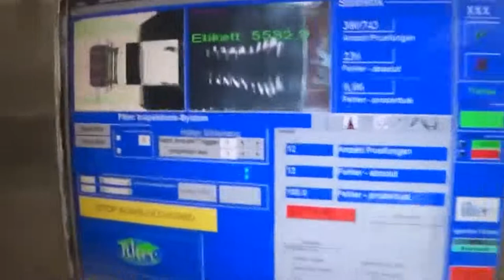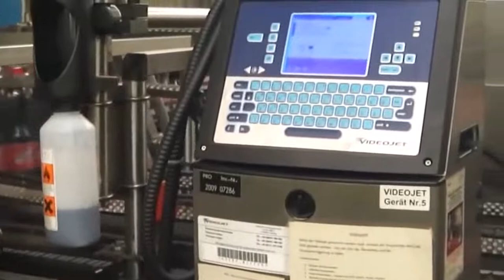🔥MUST WATCH🔥 Coca Cola Filling Capping Machine Filling Machines Filler Machine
Jiangsu Hong Guan Machinery Co.,Ltd is a sub-branch of Taiwan Hong Guan Machinery Co.,Ltd,specialized in liquid processing, filling and packing turn-key solutions. We combined with research & develop, manufacturing & assembly with 30 years experience professional staff.
Jiangsu Hong Guan Machinery Co.,Ltd will always take responsibility for the promotion of national liquid (beverage) packaging machinery, and will strive forward, undertaking the historic mission to make China and Taiwan with a Strong Manufacturing Country from a Big Manufacturing Country!

THE REASON WHY WE HAVE FACTORY IN CHINA ARE:
1. Make more competitive compared to the global market, like Korea, Turkey etc.
2. Big local market in China.
3. Reasonable labor and raw material compared to Taiwan.
THE DIFFERENCES BETWEEN US and OTHER CHINESE SUPPLIER:
1. Taiwan former beverage filling supplier, with 30 years experience.
2. Engineer with high education.
3. Taiwan Origin making machines principle and QA acceptance.
4. Taiwan Origin machine mechanical design drawing
5. Taiwan assemble staff come to china factory for major work.
6. China factory use mentoring system, 1 teacher with 1 apprentice
Regards!